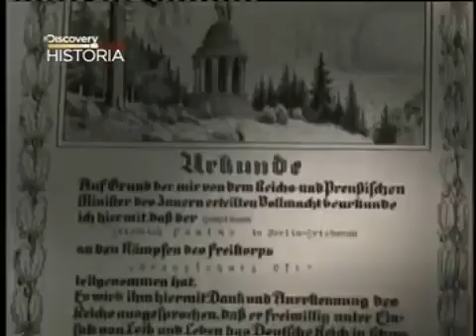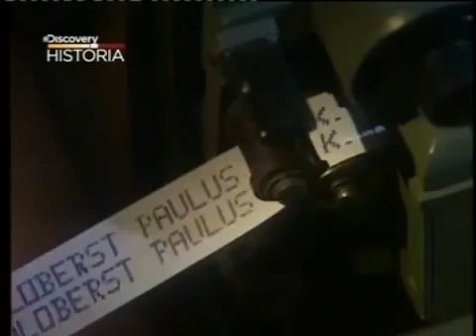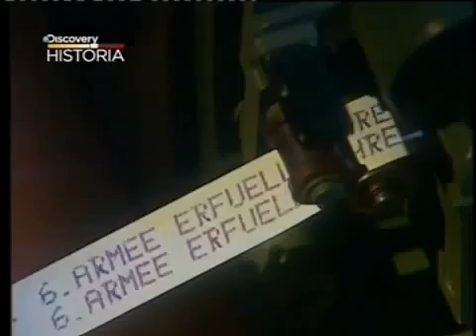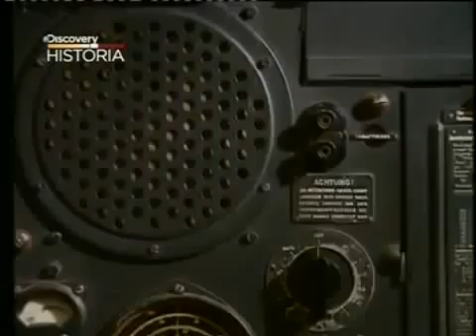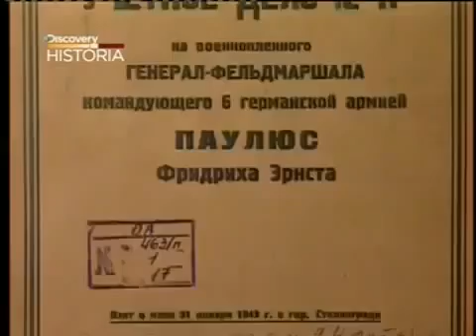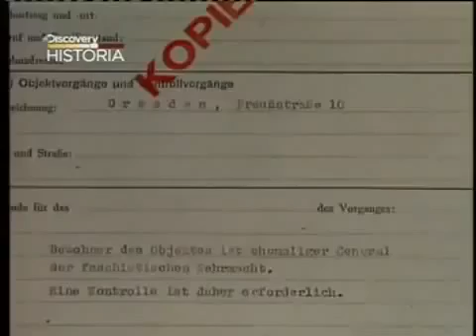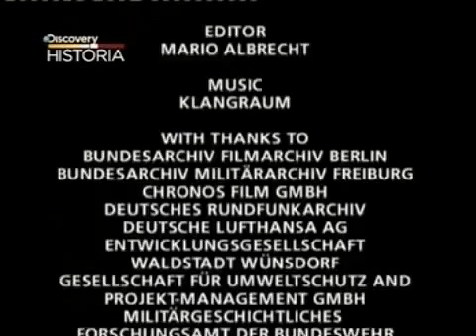Generałowie Hitlera Cz.2/6 Friedrich von Paulus